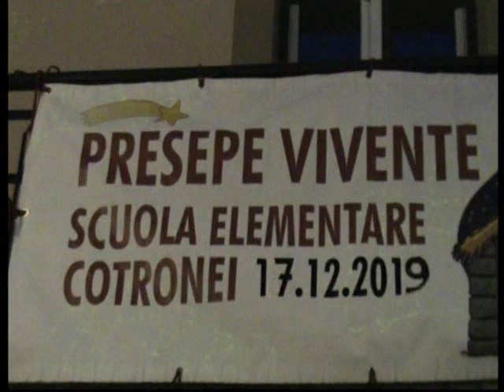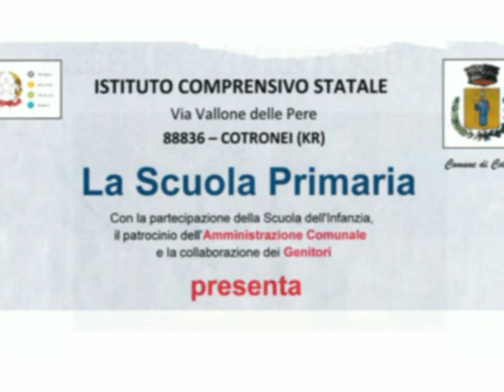Presepe vivente 2019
video non ha scopo di lucro